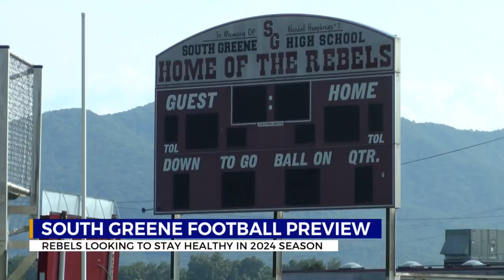South Greene Rebels football refocused for the 2024 season